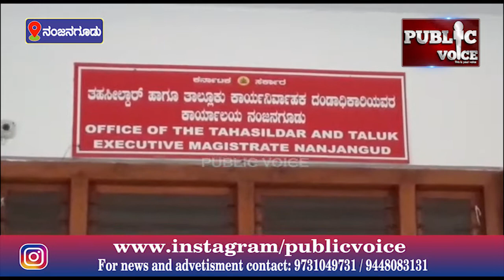ಕೋವಿಡ್ ಮತ್ತು ಒಮಿಕ್ರಾನ್ ಹೆಚ್ಚಳದ ಹಿನ್ನೆಲೆ ನಂಜನಗೂಡಿಗೆ ಮೈ. ಜಿಲ್ಲಾಧಿಕಾರಿ ಡಾ.ಬಗಾದಿ ಗೌತಮ್ ಭೇಟಿ